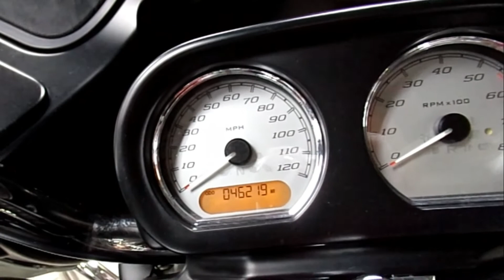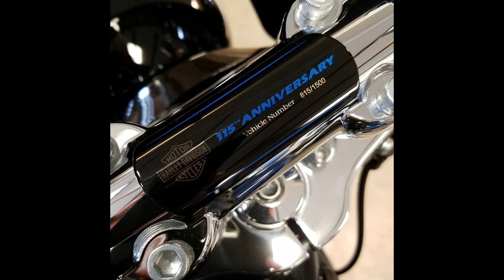Why you should Buy A Bike in February ❤️ And What to Look For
Sure, it's not exactly "Motorcycle Weather" right now... That being said, it IS a good time to Buy your Bike now, if you're in the market! I'll explain why, what to look for, plus tips and tricks you can use to get through your PMS (that's ParkedMotorcycleSyndrom)

For those that don't know me, my name is Dawn, aka IrishBOBSister and I work at FX Caprara Harley-Davidson.

0:00 This isn't Riding Season
1:40 Tips to get through PMS
2:12 Why buy now?
3:15 What to Look For
4:10 The Little Things
7:20 Trading In?
7:45 One Caveat Though...
8:38 It happened with Sleds
9:35 Get Going Now!
10:10 Did I miss anything?

Improving my Vlog (for some links, tell 'em I sent ya for a discount!):